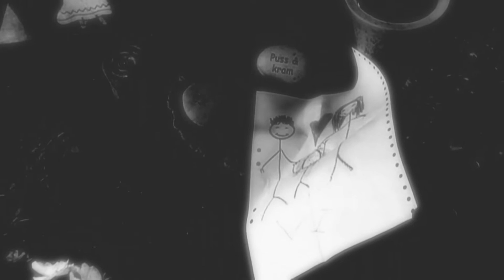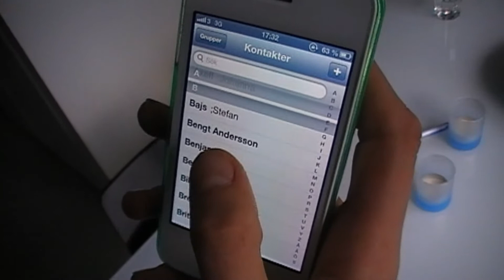Skitzoh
en &quot;skräckfilm&quot; vi gjorde för många år sen som blev mer ett fiasko .